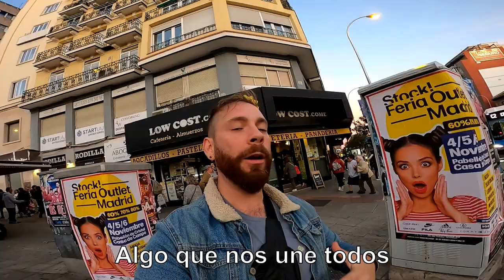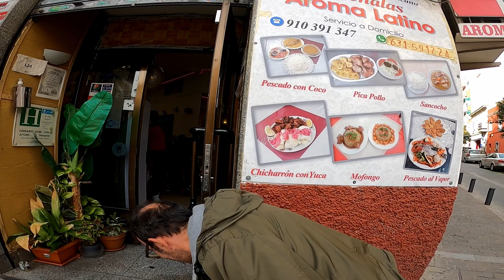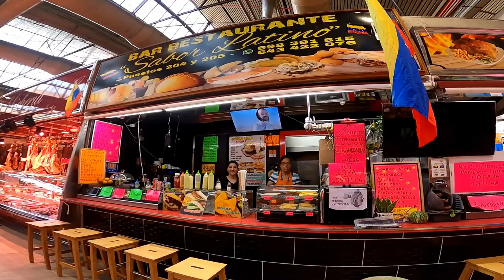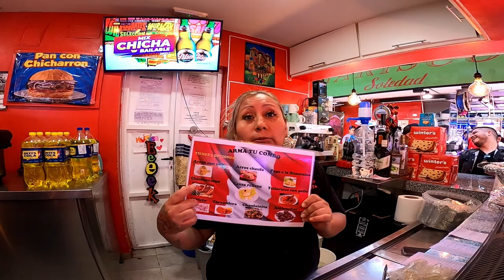Dentro de UN BARRIO LATINO DURO en MADRID, ESPAÑA | CUATRO CAMINOS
Volví a Madrid para explorar mas del barrio de Cuatro Caminos, un barrio con muchos empresas ycomercio latino.. Mientras estuve, conocí a unos politicos dominicanos-españoles que me contaron de bandas latinas en Madrid y immigrantes latinos.